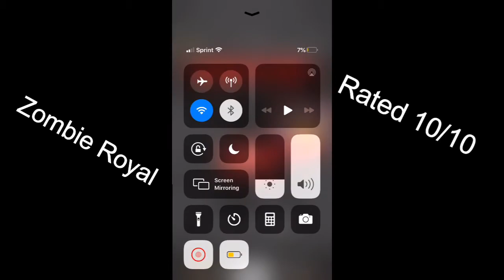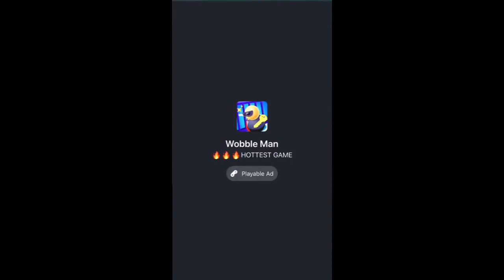3 Random Mobile Games Special(It’s actually 5 games)